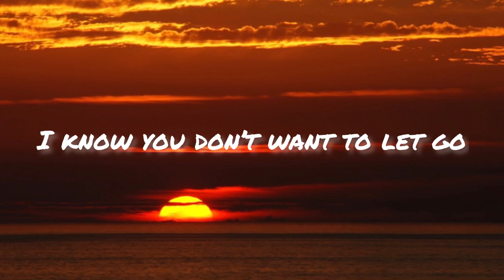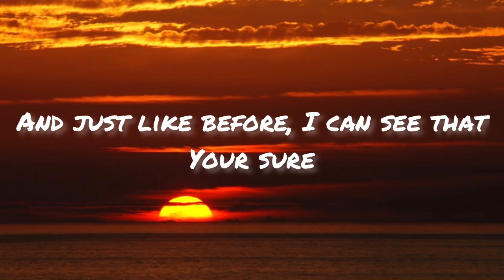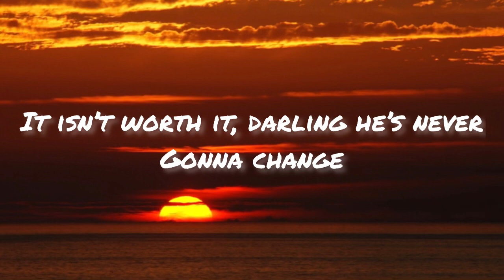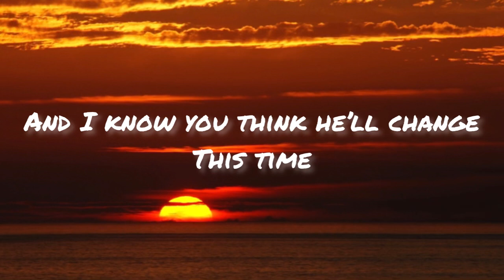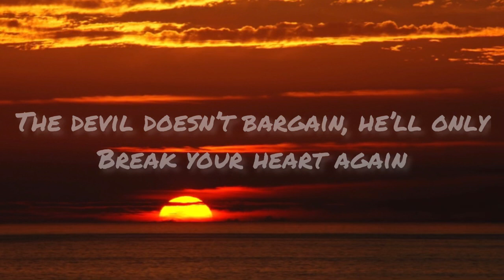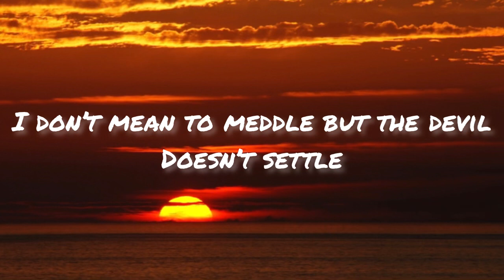Alec Benjamin - Devil doesn’t bargain (lyrics) love alecbenjamin💕